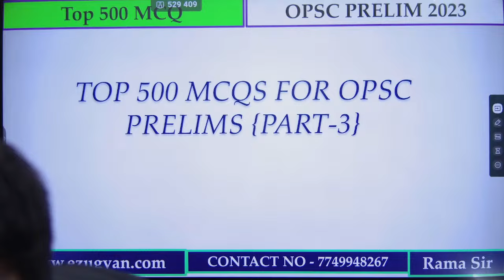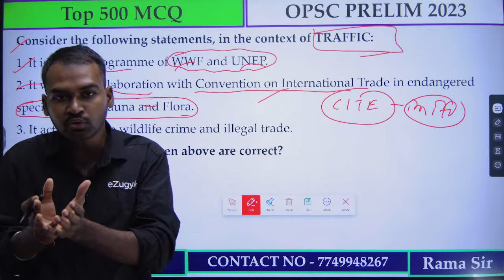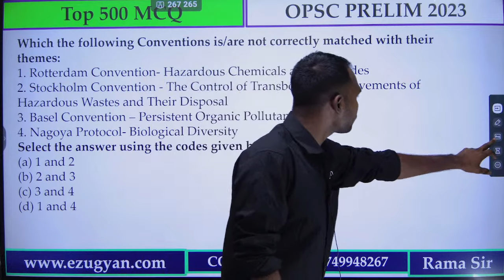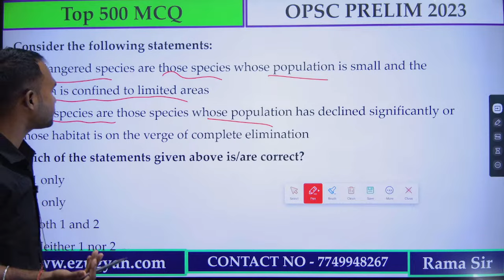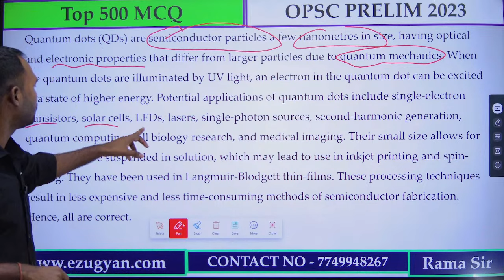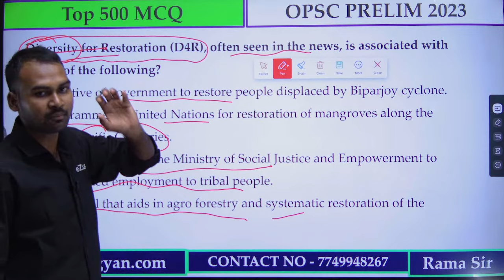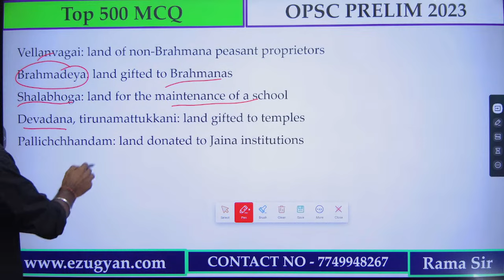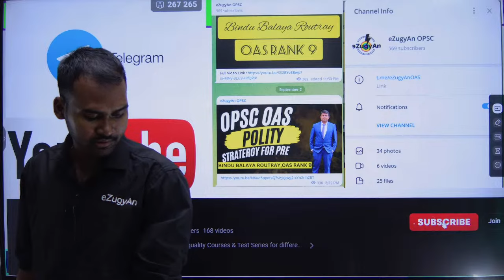TARGET OPSC PRE 2023 / MOST IMP 500 MCQ SERIES By Rama Sir / PART 3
Our Office : 1294 (P), CRP SQUARE, BHUBANESWAR
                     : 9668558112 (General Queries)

Join telegram channel of eZugyAn OPSC :